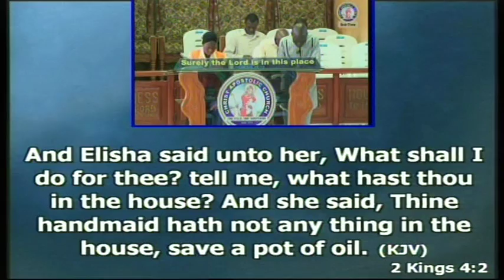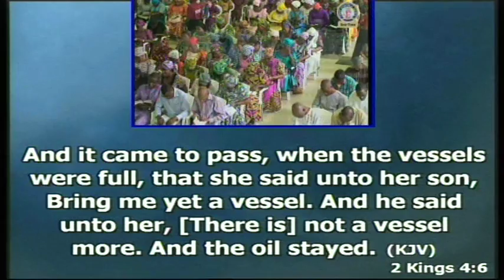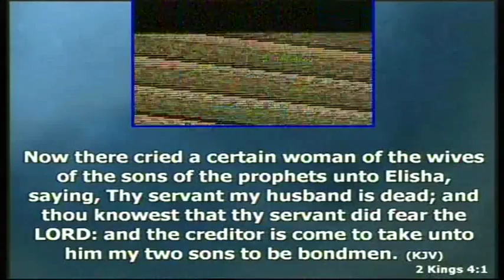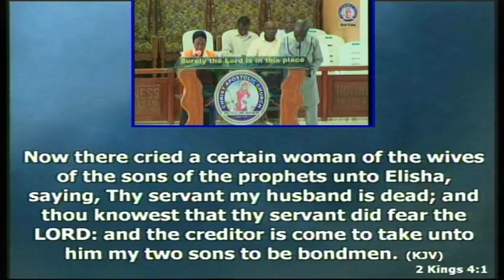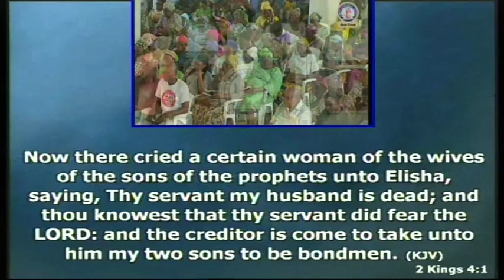THU 18082016 CONDITIONS FOR ABUNDANT PROVISIONS